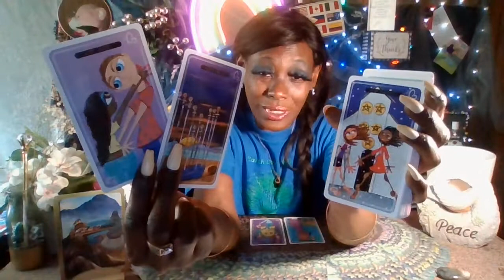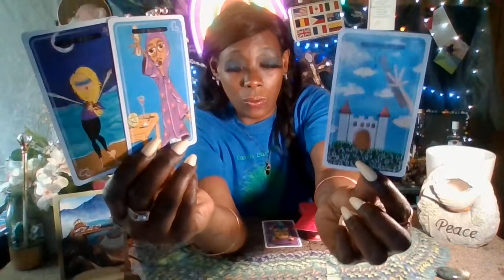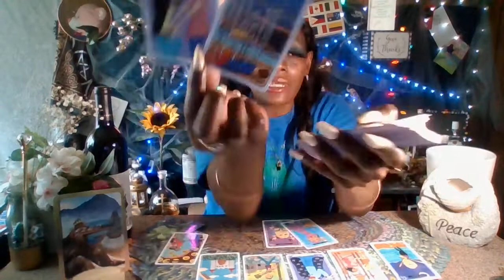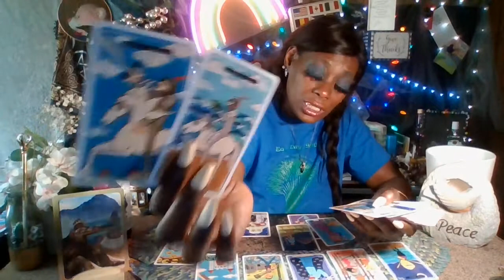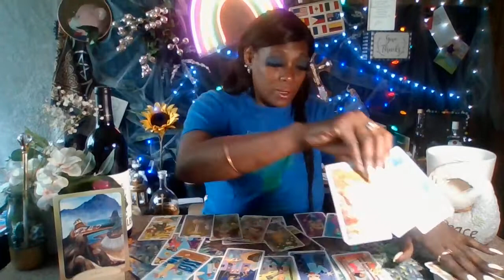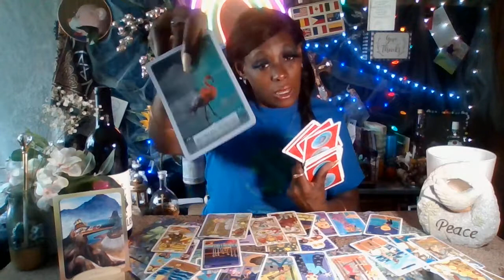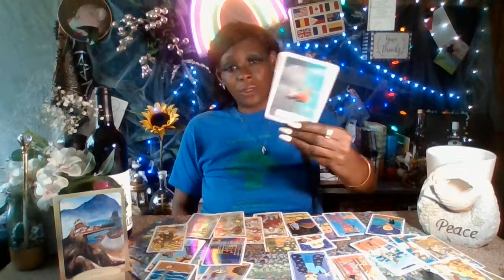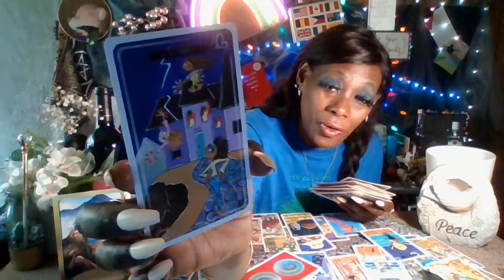Scorpio Beware of your Passions 🎁✨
For More Info or Clarification

Keeping Healthy Wealthy & Wise